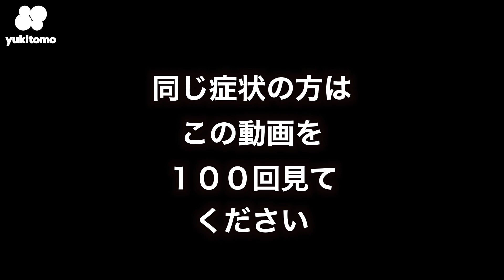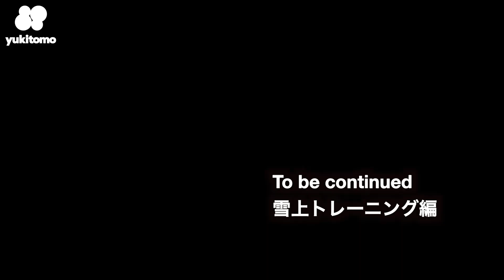【挑戦】スノボ検定２級への道！その②〜けつプリ・基本姿勢の作り方！スノボドクターオムさん診断編！けつプリから基本姿勢をしっかりとレクチャー！in栂池高原スキー場＃tsugaike#初心者必見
今回は、２級へのレッスンを行う前に、なぜ今の滑りがカッコよくないのか？そこをオムさんに、徹底的にオムさんから教えてもらいました！
超基本的なことだけど、みんなすっ飛ばしてしまい、なかなか上達が出来ない人も多いのではないのでしょうか？

おそらくこの動画は、これを既に通過した人は、懐かしい気持ちになり
「あー自分も一緒だー名みだ！」っと感じた方は、一緒にスノーボードを上手くなって
スノーライフをさらに楽しい物にしましょう！

【挑戦】スノボ検定２級への道〜その①爆買いお買い物ツアー編
withニャンタロさんinフレアボードショップ熊谷店FLEAboardshop

【挑戦】スノボ検定２級への道！その②〜けつプリ・基本姿勢の作り方！スノボドクターオムさん診断編！けつプリから基本姿勢をしっかりとレクチャー！

【挑戦】スノボ検定２級への道！その③【前編】超基礎の基礎をスノボDrオムさんに教わった！リフト２本で「もうケツプリとはおさばら」完了！in栂池高原スキー場３つのトレーニング

【挑戦】スノボ２級検定への道〜その④〜【後編】超基礎編ズラしからエッジングの練習！スノボDrオムさんの的確な指導により、劇的改善！ケツプリとはもうおさばらin栂池高原スキー場

【挑戦】スノボ２級検定への道〜その⑤〜【前編】SAJスノボ検定２級の全体の着眼点&ミドルターンのレッスン押してもらった！スノボDrオムさんに教えてもらった！in栂池高原スキー場　TORICO栂池店

【挑戦】スノボ２級検定への道〜その⑥〜【後編】２級検定対策！ショート&フリーの着眼点をご説明！スノボDrオムさんの徹底解説in栂池高原スキー場＃TORICO栂池店

【挑戦】スノボ２級検定への道〜その⑦〜初心者からの脱出！ケツぷり呪縛からの解放！膝・股関節の使い方！荷重の掛け方！わかっているようでわかっていなかったことをスノボDrオムさんに教えてもらった！舞子

【挑戦】スノボ２級検定への道〜その⑧〜初心者からの脱出！ケツぷり呪縛からの解放！膝・股関節の使い方！荷重の掛け方！わかっているようでわかっていなかったことをスノボDrオムさんに教えてもらった！舞子

【スノボ】舞子を楽しくフリーラン編！いつものメンバーで楽しみながら上手くなる！スノボ２級検定への道〜その⑨〜舞子スキー場

【挑戦】スノボ２級検定への道〜その⑩〜本番直前！整いました編！in竜王スキーパーク

【挑戦】スノボ２級検定への道〜その11〜検定本番編！in竜王スキーパーク

【挑戦】スノボ２級検定への道〜その12〜検定結果発表編！in竜王スキーパーク

雪ともID４７７

雪ともID１３３９

こんにちは！

こちらのチャンネルは、普通の一般人の
「ITの知識もなし」で「ただスキー・スノーボードが好き」
というだけのポテンシャルの私が、
行き過ぎた趣味で「こんなアプリがあったら便利だな〜」っと
思いついてしまい「雪ともスケジュールスケジュール」
というアプリを作ってしまったことから始まったお話しです。

私の根幹にあるウィンタースポーツの思うことは、
仲間と一緒に滑るのが一番楽しい！
そして、上手くなる為の一番の近道！ということです。
社会人だと少ない休みの中でスキー場へ行くので、
とても貴重な一回を最大限楽しみたいですよね！

このアプリは、ウィンタースポーツ仲間のスケジュールをお互い共有することによって、仲間と一緒に楽しむチャンスを増やして横の繋がりを強くして、ウィンタースポーツがもっと盛り上がる業界になればいいなと思っています！

どうせ作ったからには、たくさんの人に使って欲しいと思うようになり、活動を始めると、色々な人と出会うことが出来たり、色々な活動を行っていくので、YouTubeを通して、このアプリの成長をお伝えしていきます！

リクエストやアドバイス、質問などはコメント欄からお願いします！